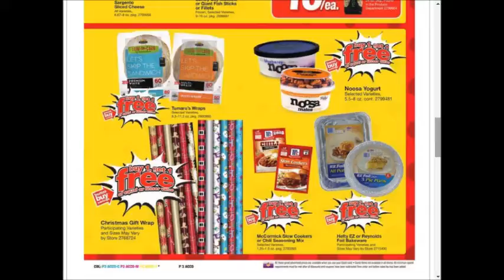Giant Food - SUPER weekly special deals AD coupon preview vol3